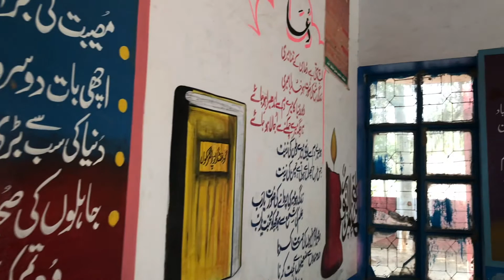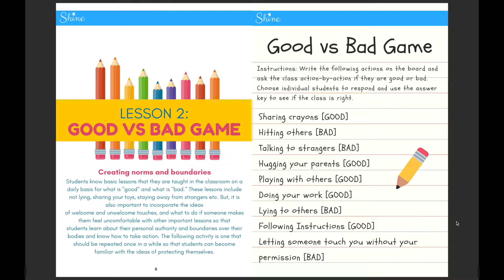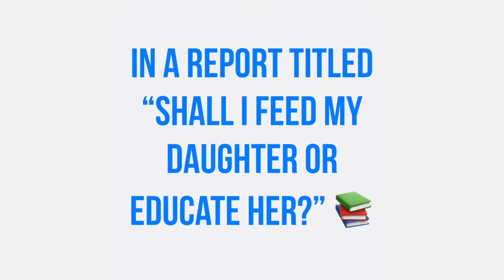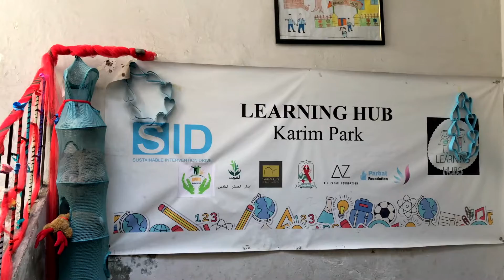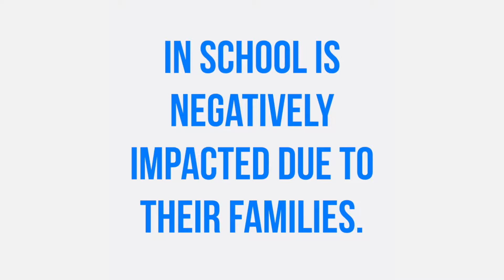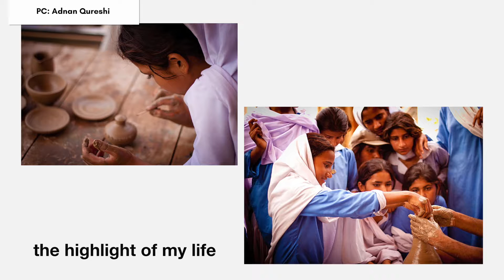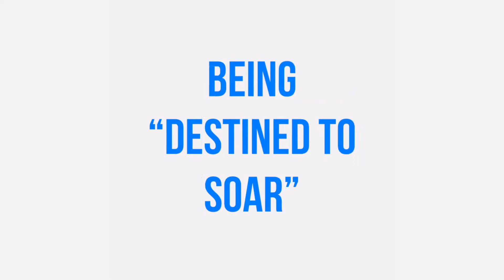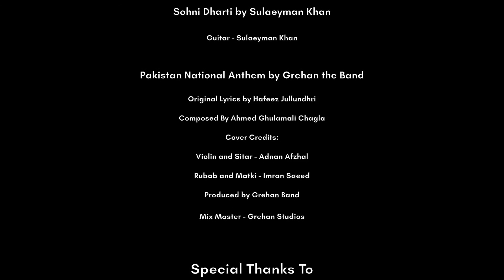Destined To Soar | Pakistan | MNR's First Feature Documentary Film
10 years of working to inspire girls to continue their education in Pakistan. 4 years of dreaming about creating a documentary about them. 2 months of filming. 9 months of editing.

This documentary has been something we have always wanted to put out into the world. And with the help of so many incredible people, we were finally able to make it. We hope that you all love this film as much as we loved creating it.